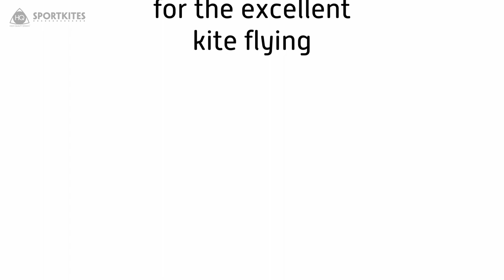HQ Sportkites - Arrow XL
Bennett fliegt in diesem Video ein wenig mit dem Arrow XL durch die durchaus reizvolle Gegend. Die moderaten Winde um 3 Bft. lassen den größten Arrow noch nicht zu stark ziehen, so dass der leichte Pilot noch gut gegenhalten kann. 2 Bft. mehr und die Wiese wäre gepflügt worden ;)

Produktbeschreibung:
Der Arrow XL lässt keine Zweifel an seiner Bestimmung aufkommen – geballte Kraft und ein hohes Maß an Geschwindigkeit zeichnen diesen Drachen aus. Genau wie sein kleinerer Bruder zieht der Arrow XL sehr
dynamisch und schnell auf präzisen Geraden und extremen Loopings durch das Windfenster. Auch böiger Wind beeindruckt den Arrow XL herzlich wenig. Den Arrow XL zu fliegen ist ein Erlebnis der besonderen
Art und garantiert jede Menge Spaß für den Workout. Das Design und die anspruchsvolle Karbonoptik unterstreichen den Charakter dieses Drachens, der in erfahrene Hände gehört und vom Piloten Respekt, Aufmerksamkeit und eine sichere Hand verlangt. Rutschpartien und zerschlissene Hosen sind dabei huldigend in Kauf zu nehmen.

Bennett is having fun with the Arrow XL in a stunning landscape. Thanks to the moderate winds of approx. 3 Bft. the Arrow isn't pulling too much for the light weight pilot. Just 2. Bft. more and the meadow would have been plowed ;)

Product Description:
The Arrow XL leaves no doubt about its purpose - pure power and a high degree of speed. Just like its smaller brother, the Arrow XL pulls dynamically and quickly on precise straights and extreme loops through the wind window. Even gusty winds do not strain the Arrow XL a bit. Flying the Arrow XL is a very special experience and guarantees a fun workout. The size, shape and high-tech look underline the character of this kite, which belongs to experienced hands and requires the pilot‘s respect.